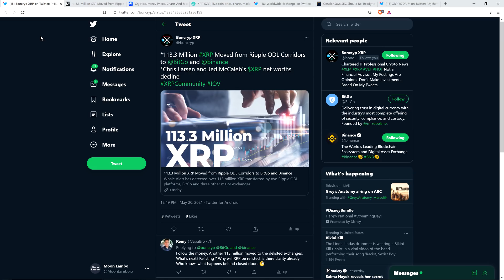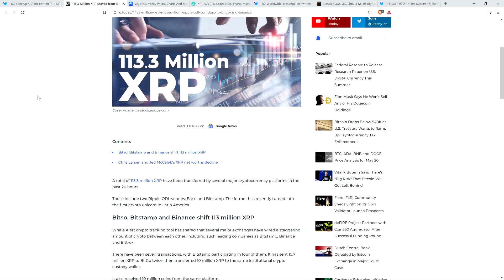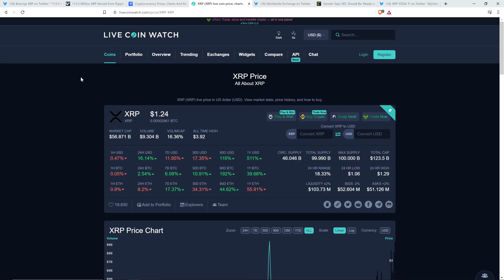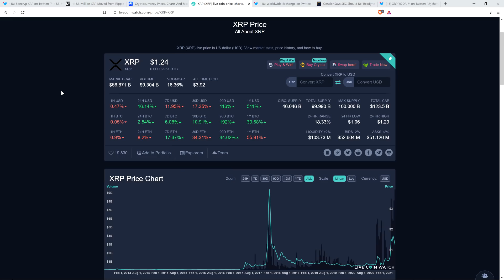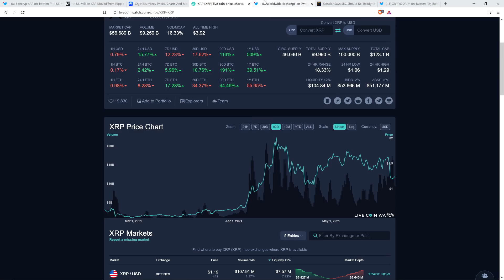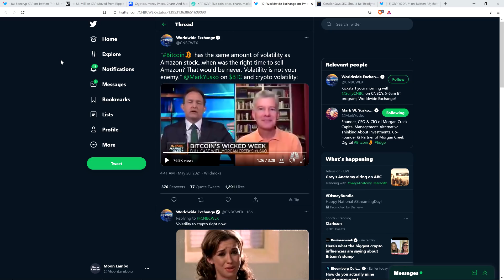113 MILLION XRP From ODL Corridors | XRP Supply INCREASED 11 BILLION On CMC | XRP Volatility IS GOOD